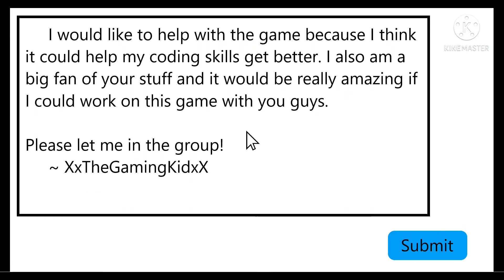Why We Lose // Meme // 120 Subs?!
Characters (that aren't mine):
- Monika & Yuri: DDLC
- U-1146 & Platelet Leader: Cells At Work!!
- Frisk, Chara & Temmie: Undertale
- Ayano Aishi: Yandere Simulator
- Bruno: Encanto
- ENA: Joel G's "ENA"
- Andy: Andy's Apple Farm

All other characters are either my ocs or gacha versions of IRL people.